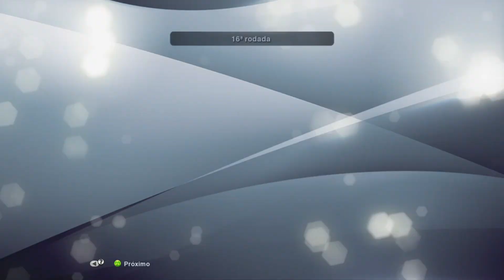PES 13- Rumo ao Estrelato #22 CR7 ÚLTIMA TEMPORADA com narração do Silvio Luiz no Craque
Boa noite pessoal! Tudo bem com vocês? Nessa série vou mostrar como vai ser a última temporada do craque Cristiano Ronaldo jogando 10 min e no modo CRAQUE. Em breve sai a continuação. Fiquem ligados!